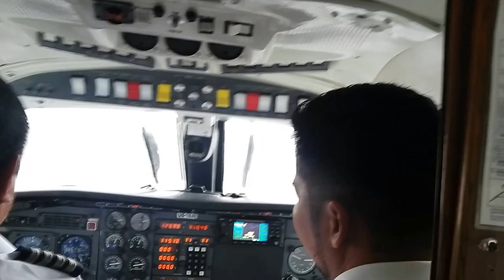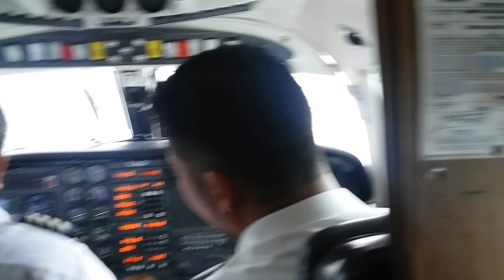Piper PA-42 Cheyenne Takeoff rain Chachapoyas - Perú